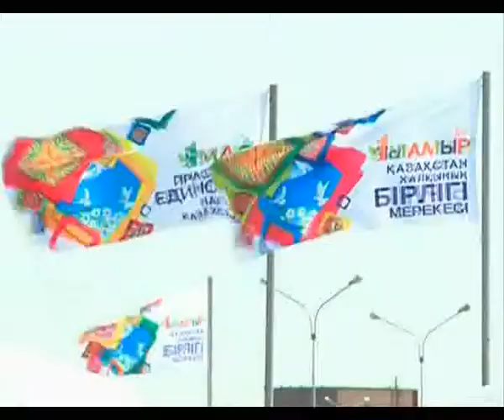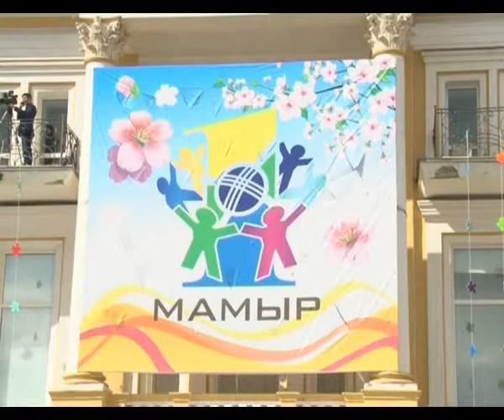«Язык-духовный стержень народа» (18.05.2014)